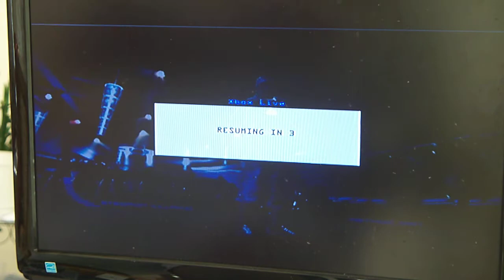DEF JAM: ICON: THE CLUB AFTERHOURS (WHAT UP WHAT'S HAPPAPIN BY T.I.) [MASSIVEKILLA93]